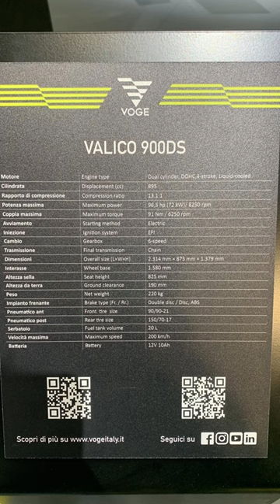VOGE 900 DSX VALICO IN EICMA 2022. Rival of CF MOTO 800 and BENNELI 900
The all-new Voge 900 DSX VALICO at the EICMA exhibition 2022
The Voge Valico range is growing: here is the new 900DS 2023
Voge unveils the new Valico 900DS at Eicma: 21 "-17" spoked wheels, long travel suspension and 895 cc twin-cylinder engine derived from BMW. Details and photos of the new adventure of the Chinese company

Voge presents the new Valico 900DS 2023 at Eicma , the big sister of the Chinese manufacturer's adventure range. First of all, we note the "similarity" with some models of the BMW range. But there is a reason why. Voge is the "premium" brand of the Chinese company Loncin Motorcycle, born in 2018 to develop motorcycles other than those already in the range, with higher performance and more advanced technology. The Chinese giant Loncin has been collaborating with BMW Motorrad for almost a decade. Both the engines of the Bavarian scooters and the two-cylinder in-line used in the "F" series models are produced in the Loncin plant. As you will have understood, therefore, Voge has exploited this partnership to create the new 900DS, which shares many details with the great German manufacturer, BMW.

The Valico 900 will therefore be equipped with an 895 cc in-line twin (that of the F 900 R and F 900 XR), with double overhead camshaft distribution and liquid cooling. It is an engine delivering 96.5 HP at 8,250 rpm. and with a peak torque of 91 Nm at 6,250 rpm. , which we can imagine will offer riding modes and various electronic controls. The gearbox is six-speed.

The frame, suspension, spoked wheels and tubeless tires, as well as Brembo brakes, are also similar to the German one. The new Voge Valico 900DS 2023 has upside-down forks, 21 ”-17” spoked rims, fitted with semi-studded tires in 90/90 and 150/70 sizes. The braking system uses a double front disc with Brembo calipers (details have not yet been revealed).

The new Voge Valico 900DS 2023 is still a concept, but it seems already well defined: we look forward to further news and to know the date of its arrival on the market.